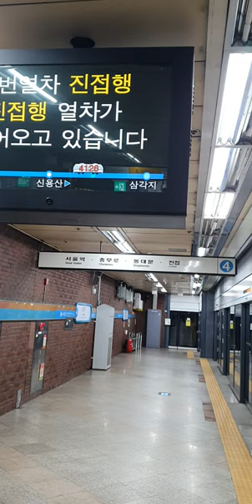20220319 Coming in Samgakji Station on Seoul Line 4(train to Jinjeop) 수도권4호선 삼각지역 진입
20220319 Coming in Samgakji Station on Seoul Line 4(train to Jinjeop) 수도권4호선 삼각지역 진입